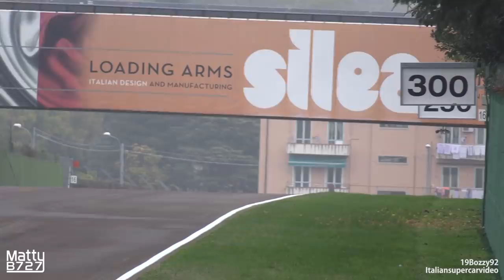Yuki Tsunoda TEST AlphaTauri Honda F1 at Imola Circuit! 角田裕毅 F1テスト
Watch the Japanese driver Yuki Tsunoda in action at Imola Circuit during the first F1 test with the Scuderia AlphaTauri, driving an old 2018 Toro Rosso STR13!

- Event: AlphaTauri Test
- Where: Imola, Italy
- When: 4th November 2020

I have to thank my friends and youtubers @19Bozzy92 and @Italiansupercarvideo for the great collaboration done during the event.